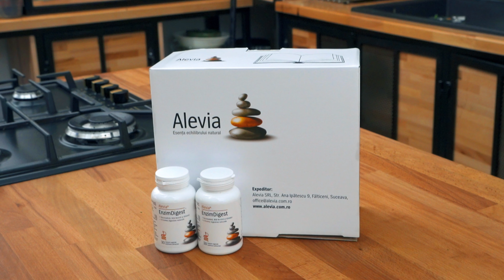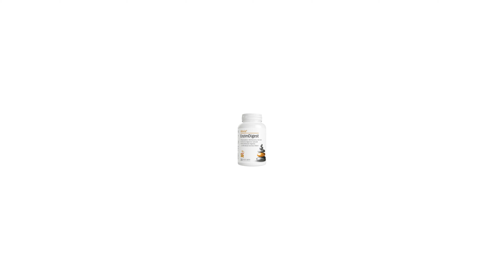🦆 Rață pe Varză 🦆 Cum să faci o RAȚĂ SUCULENTĂ la cuptor❗❓ [METODĂ SECRETĂ] - Șef Paul Constantin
Rața pe varză la cuptor este o rețetă delicioasă și ușor de preparat, perfectă pentru o cină specială sau o sărbătoare. Această combinație clasică de carne de rață suculentă și varză dulce își găsește originea în bucătăria tradițională românească și este apreciată de mulți gurmanzi.

Pentru a pregăti această rețetă, veți avea nevoie de o rață proaspătă, o varză mare, plus încă câteva ingrediente magice.
Această rețetă de rață pe varză la cuptor este un adevărat festin culinar. Carnea de rață se îmbină perfect cu dulceața varzei caramelizate și a legumelor aromate. Gustul intens și textura fragedă vă vor fermeca papilele gustative. Puteți servi acest preparat alături de smântânică și un ardei iute, iar aroma și aspectul său vor impresiona cu siguranță pe toți cei prezenți la masă.

Dacă doriți să vă răsfățați familia și prietenii cu o mâncare gustoasă și sănătoasă, rața pe varză la cuptor este alegerea perfectă. Rețeta este simplă și nu necesită multă pregătire pentru preparare, iar rezultatul final va fi demn de aplauze. Nu ezitați să încercați această rețetă tradițională românească și bucurați-vă de un festin culinar savuros!
Ingredientele pentru reteta de Rață pe Varză, mai jos în descriere, iar rețeta pas cu pas de cum să faci o RAȚĂ SUCULENTĂ la cuptor, în video.

Șef Paul Constantin îți urează, să ai poftă!

Pentru varză:
- 2-2,5 kg varză murată, clătită în câteva ape;
- 400g roșii în suc propriu, sau 2-3 lingurid e pastă tomate;
- 120-150 ml ulei floarea soarelui;
- 2 cepe tocate mărunt;
- 1 ardei kapia;
- 1 linguriță de cimbru uscat;
- 1 linguriță de boia dulce;
- 1 linguriță piper proaspăt râșnit;

Ingrediente pentru rață:
- o rață 1,5-5 kg;
- 20-30 ml ulei de măsline sau de floarea soarelui;
- 1 crenguță de cimbru;
- 8-10 g de sare;
- 1 linguriță piper proaspăt râșnit;

Se acoperă totul și se dă la cuptor la 170-180 grade C., pentru 3-5 ore, până ce carnea devine suculentă. Ultima oră se înlătură folia de aluminiu sau capacul și se face față la rață, adică se rumenește frumos.

Să aveți poftă!

Dacă aveți întrebări despre rețetă, lăsați-mi un comentariu și vă voi răspunde negreșit!
Pofticioșilor, dacă v-a plăcut videoclipul, puteți ajuta canalul:
Distribuiți acest videoclip prietenilor pe rețelele de socializare.
Un LIKE, este necesar pentru mine și important pentru dezvoltarea canalului!
LASĂ UN COMENTARIU, sau cel puțin o față zâmbitoare. Nu este dificil pentru tine, dar este o motivație extraordinară pentru mine!
V-ați abonat deja? ▶ Apăsați clopoțelul 🔔 pentru a primi notificări despre videoclipuri noi!
Autor, Camera & Editor: Paul Constantin *Toate Drepturile Rezervate*